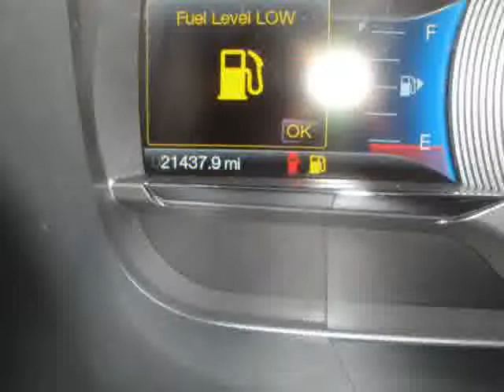2013 Ford Taurus For Sale Columbus Ohio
- - - THIS 2013 FORD TAURUS LIMITED FRONT-WHEEL-DRIVE SEDAN COMES WITH A PERFECT VEHICLE HISTORY REPORT AND THE REMAIDNER OF THE 5-YEAR 60,000 MILE FACTORY WARRANTY. - - - IT HAS A POWER MOON ROOF. SYNC VOICE ACTIVATION SYSTEM. MYFORD TOUCH. LEATHER SEATING. DUAL ZONE AUTOMATIC ELECTRONIC TEMPERATURE CONTROL. LEATHER WRAPPED STEERING WHEEL. WOODGRAIN INTERIOR TRIM. STEERING WHEEL AUDIO CONTROLS. STEERING WHEEL CLIMATE CONTROLS. AMBIENT INTERIOR LIGHTING. SIRIUS SATELLITE RADIO 19" PAINTED ALUMINUM WHEELS. LED TAIL LAMPS. POWER HEATED MIRRORS. HEATED AND COOL SEATING. PUSH BUTTON KEYLESS START. EASY FUEL CAPLESS FILLER. MYKEY. POWER ADJUSTABLE PEDALS. BLIND SPOT MONITORING SYSTEM. PREMIUM SOUND SYSTEM. AUXILLARY AUDIO INPUT. POWER POINT. POWER WINDOWS/LOCKS/MIRRORS/STEERING/SEATING. AM/FM/SAT/MP3/CD PLAYER. AIR CONDITIONING. CRUISE CONTROL/TILT STEERING 4-WHEEL DISC BRAKES 4-WHEEL ANTI-LOCK BRAKING SYSTEM. AND MUCH MORE. - - - WE ALWAYS HAVE A GREAT SELECTION OF FORD TAURUS' AND SEDAN'S UNDER $26,000 IN STOCK THAT YOU CAN VIEW BY VISITING OUR FOR GREAT VALUES. - - - CALL or EMAIL for your DISCOUNT INTERNET price. You can view pictures, details, and vehicle history reports on all of our NEW and PREOWNED vehicles - - - If you are a long distance from our Dealership, we have a process in place to assure that you can buy from us with confidence and ease. We sell dozens of vehicles to customers out of state every month. So, Email or Call and we will handle the details. - - - Please verify all online information at time of inquiry. We are not responsible for any online errors or omissions.